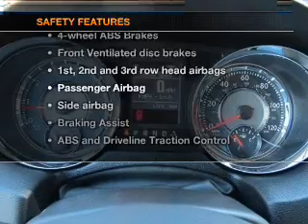2012 Chrysler Town & Country - Marietta GA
Year: 2012
Make: Chrysler
Model: Town & Country
Trim: Touring
Engine: 3.6 liter 6 cylinder 24 valve
Transmission: Automatic
Color: Dark Charcoal Pearlcoat
Mileage: 10
Address:
789 Cobb Parkway